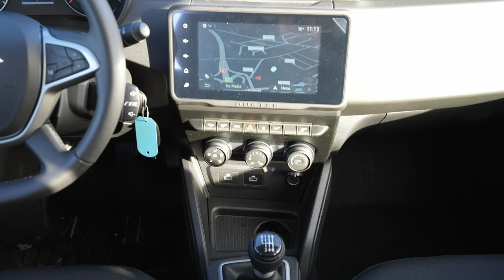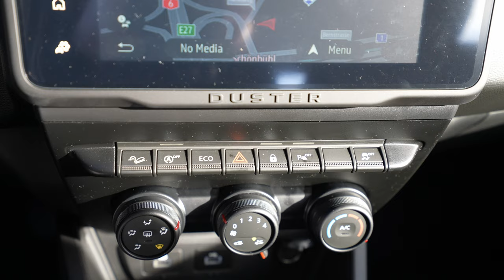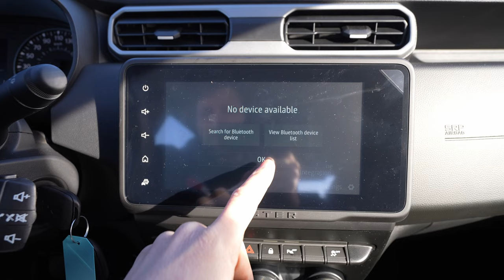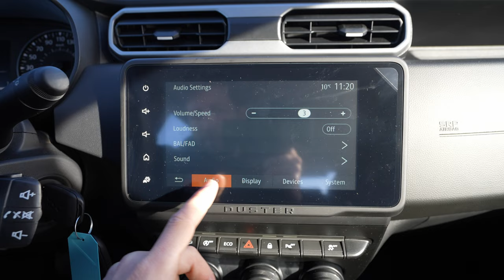Dacia Duster Expression 2023 (Basis Version)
Dacia Duster Expression 2023

Dacia Duster 1.3 TCe Expression
Price: 26.400 $
AWD
6 Speed Manual
1330 cm3 | 4 Cyl.Inline
150 HP | 250 Nm
Consumption: 6.9 L/100 Km
CO2 emissions :157 g/Km
Fuel Tank Capacity : 50 L
Top Speed : 198 Km/h
Acceleration 0 to 100 km/h: 10.4 sec
Wheelbase : 267.4 cm
Length : 434.1 cm
Width : 180.4 cm
Height : 169.3 cm
Front Axle : 156.3 cm
Rear Axle : 157.0 cm
Ground clearance : 21.4 cm
Turning radius :10.4 m
Trunk capacity : 467 L
Front Suspension : Independent McPherson. Coil Springs. Anti-roll bar.
Rear Suspension : Independent Double Wishbones. Coil Springs.

Telephone, radio, GPS navigation, improved 4WD monitoring (in the 4x4 version), multimedia, etc. You can keep your eyes on the road. The 8" touchscreen with wired or wireless smartphone replication provides you with information as soon as you connect your smartphone via Bluetooth® or one of the USB ports. The six integrated loudspeakers ensure even better sound quality if you really want to crank up your favorite music.

Use the smartphone replication via the wired connection of the Media Display multimedia system in your New Dacia Duster. You can access your favorite apps via the 8" touchscreen: phone, radio, improved 4WD monitoring (in the 4x4 version) and much more. From start to finish: With the six integrated loudspeakers you are always on the move to the beat of your favorite tracks.

The Dacia AR app brings our Dacia models into your home so you can experience them in real life in the comfort of your own home. Discover our Dacia models anywhere, be it in the middle of the urban jungle or in the quiet countryside!

  Your multimedia system is equipped with an 8-inch screen that makes reading and using the information child's play.

The center console features two front and two rear USB ports, cup holders and a sliding armrest for even more storage (nearly 1.1L). Organization has never been so easy.